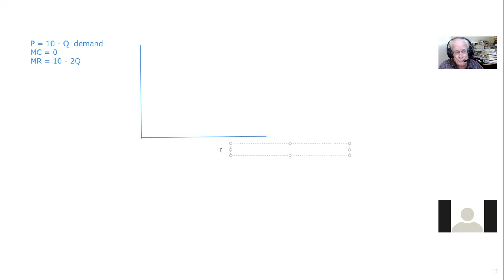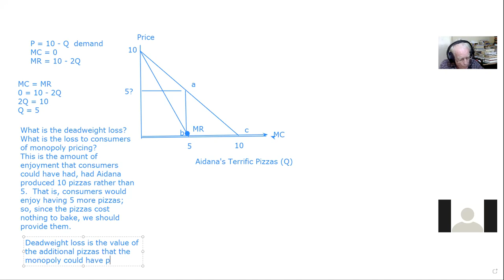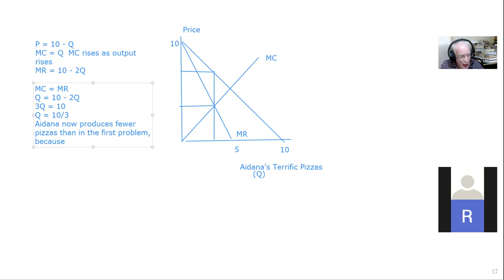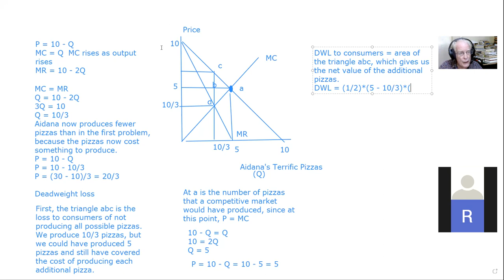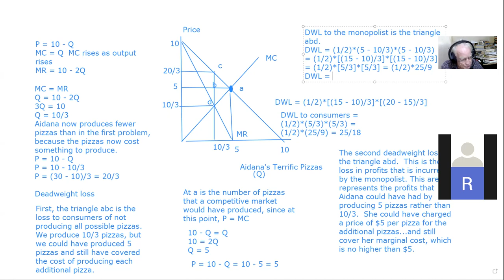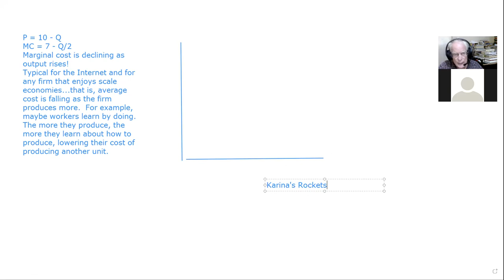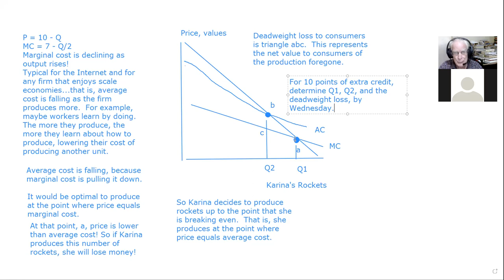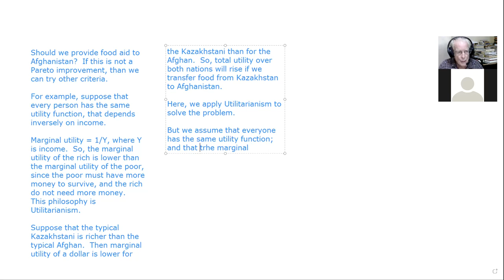Workshop I in Applied Microeconomics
Computing the social cost of monopoly when marginal cost rises, falls, or holds steady.